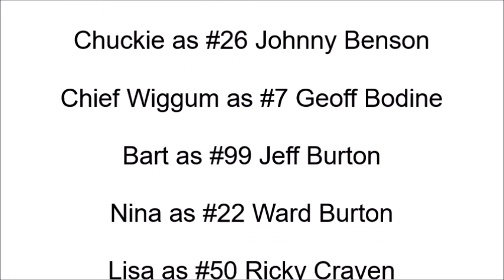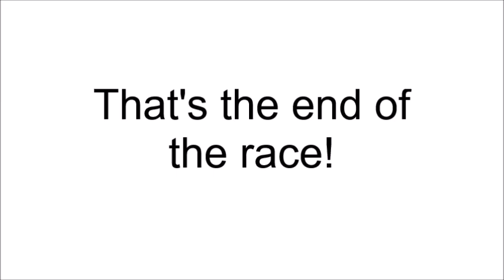NASCAR 99 (PS1) Gameplay 3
NASCAR 99 (PS1) Gameplay

Requested by Pepsi Racing